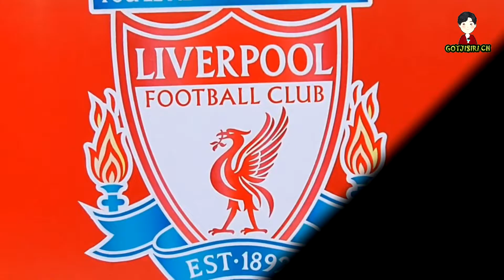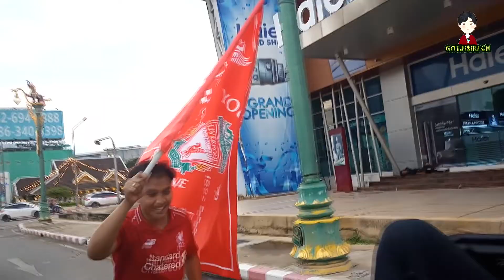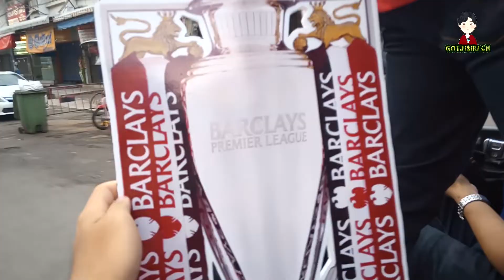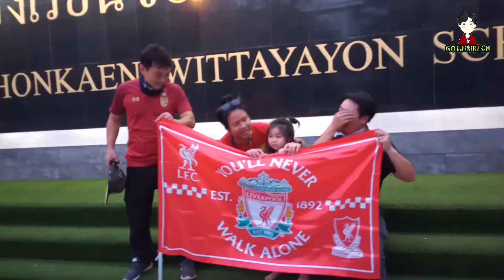เมื่อเด็กหงส์อย่างเราขึ้นรถแห่ ฉลองแชมป์ลีีกครั้งแรกให้กับลิเวอร์พูล | VLOG EP1.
แชมป์ลีกในรอบ 30 ปี เด็กหงส์อย่างเราขอลองขึ้นรถแห่สักครั้ง
***สนับสนุนโดเนตเพื่อเป็นกำลังใจในการทำคลิปของช่อง***